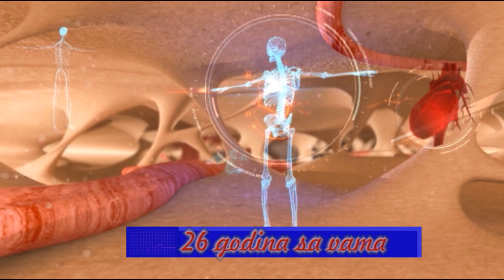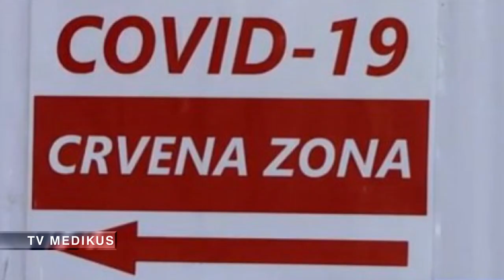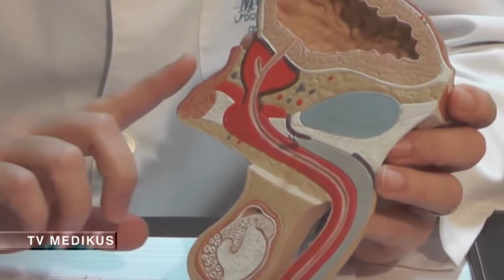TV Medicus - dr Nemanja Bozovic specijalizant urologije OB Cacak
dr Nemanja Bozovic  specijalizant urologije OB Cacak
- Prostata, lecenje, dijagnostika.